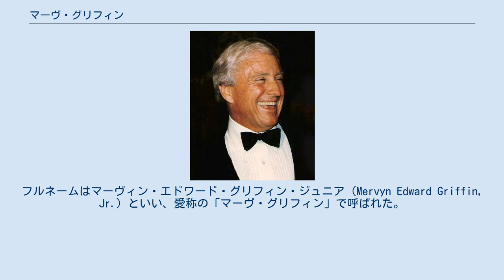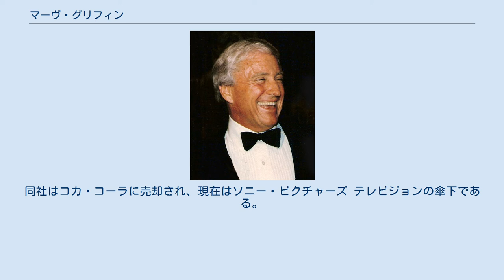マーヴ・グリフィン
マーヴ・グリフィン（Merv Griffin, 1925年7月6日 - 2007年8月12日）は、アメリカの俳優、司会者。
フルネームはマーヴィン・エドワード・グリフィン・ジュニア（Mervyn Edward Griffin, Jr.）といい、愛称の「マーヴ・グリフィン」で呼ばれた。
おじのクラレンス・グリフィン（1888年 - 1973年）はテニス選手で、国際テニス殿堂入りしたほどの名選手であった。
 カリフォルニア州サンマテオ出身。
19歳の頃にKFRCラジオの歌手としてデビュー。
当時は太すぎる体格だった彼は、1953年の映画『So This Is Love』でキャスリン・グレイソンと口を開けたキスをする。
映画に口を開けたキスシーンが登場したのは、1934年にヘイズ・コードが導入されて以降初の出来事であった。
 1950年代からクイズ番組の司会に抜擢される。
『プレイ・ユア・ハンチ』（Play Your Hunch）で、1958年から4年間司会を務めた。
さらにトーク番組「マーヴ・グリフィン・ショー」の司会、ジョパディ!、ホイール・オブ・フォーチュンの番組製作会社「マーヴ・グリフィン・エンタープライズ」を設立し、番組の製作総指揮を務めた。
同社はコカ・コーラに売却され、現在はソニー・ピクチャーズ テレビジョンの傘下である。
のちにマーヴ・グリフィン・エンターテイメントを設立した。
 グリフィンは実業家としても、ホテル経営、競走馬のオーナーなど多くの事業に携わった。
 2007年8月12日、前立腺癌のためロサンゼルスで死去。
82年の生涯だった。